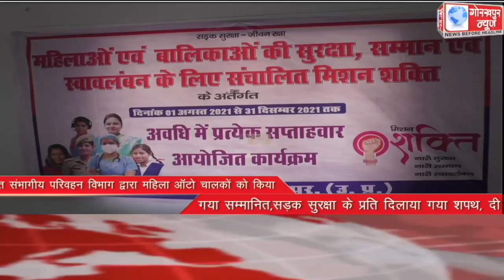GORAKHPUR NEWS Headlines 08-10-2021